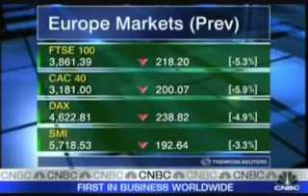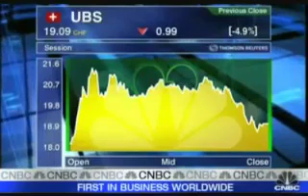August 31, 2023